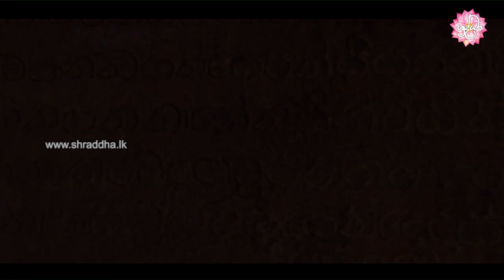පුංචි අපේ දහම් පන්තිය | ළමා වැඩසටහන.